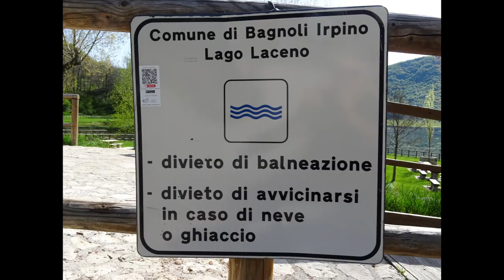Villaggio Laceno (AV) Campania, Italy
Frazione di Bagnoli Irpino. Lago Laceno.
Group: Urban trek Rome (videos and photo albums report of national historic and natural locations). Music piece: Soft feeling; Author: Cheel.